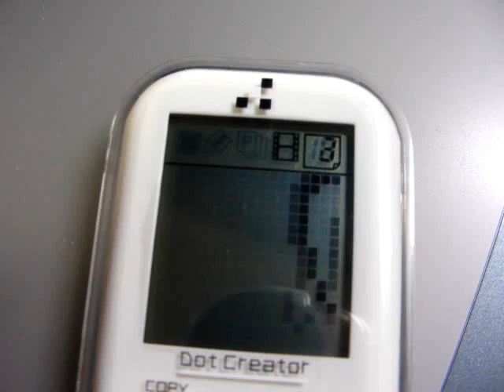DOTCREATOR MIKU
ドットクリエーターが500円だったので買ってきて、ミクらしきものを動かしてみた。